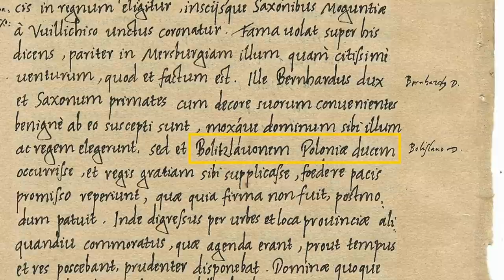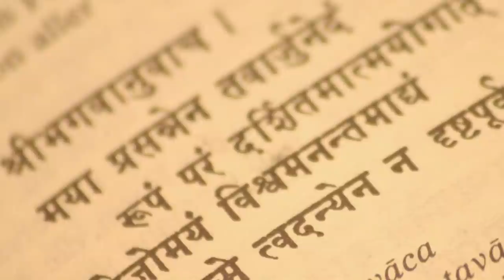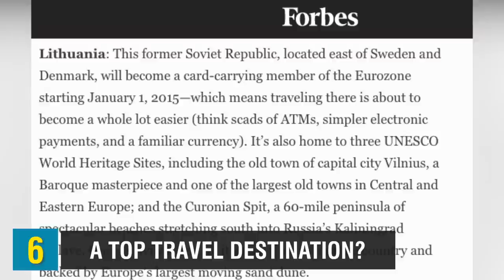10 Surprising Facts About Lithuania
In today’s video, we’ll be exploring and learning about 10 surprising facts about the wonderful country of Lithuania.